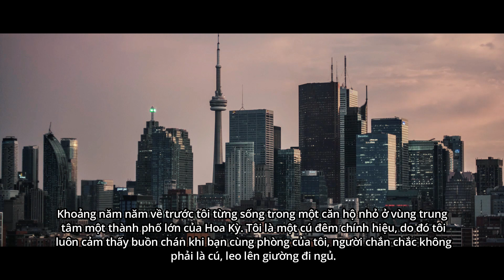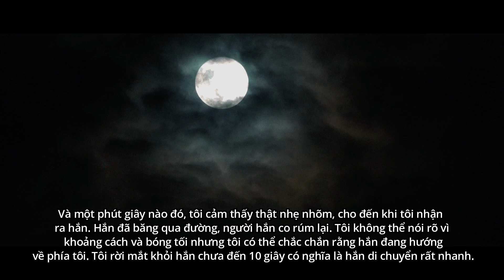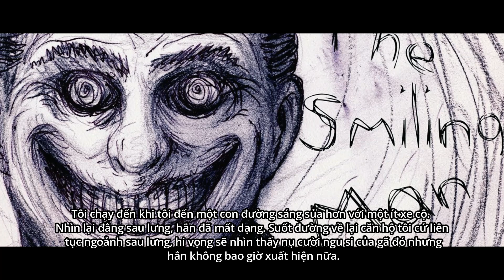Người Đàn Ông Mỉm Cười | Nosleep Creepypasta Vietsub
Người đàn ông mỉm cười | Nosleep Creepypasta Vietsub | haitenpasta

Tôi là một cú đêm chính hiệu, sở thích của tôi là thường đi dạo vào ban đêm khắp khu xóm của mình nhằm giải tỏa căng thẳng, đêm nay cũng là một đêm bình thường như bao ngày khác, cho đến khi một người đàn ông đi đến trước mặt tôi ...

Và hắn đang mỉm cười !